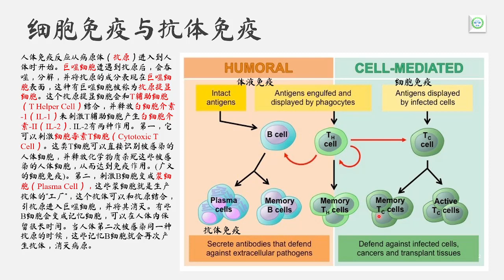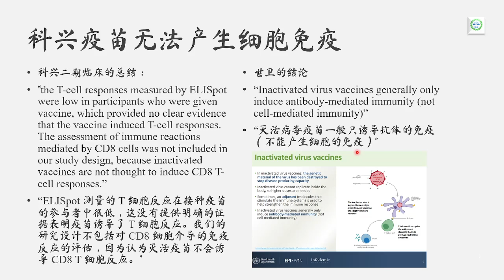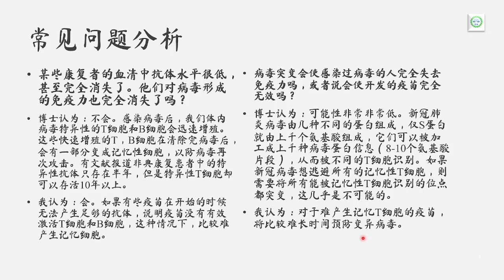新冠杂谈 - 灭活疫苗的缺陷。 什么是细胞免疫，什么是抗体免疫？